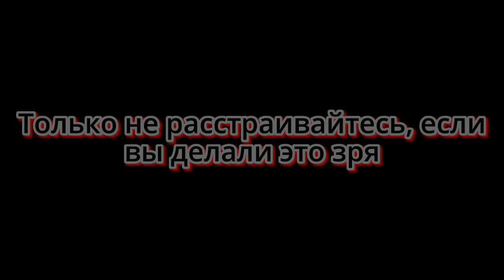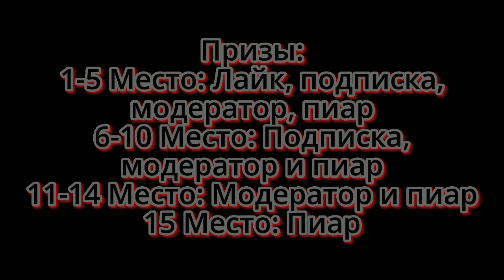Итоги Конкурса №2